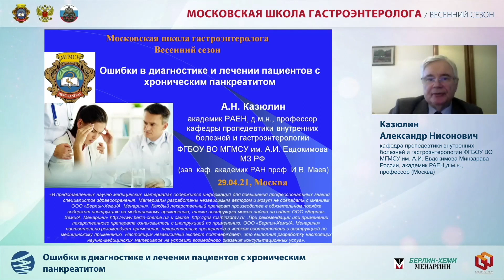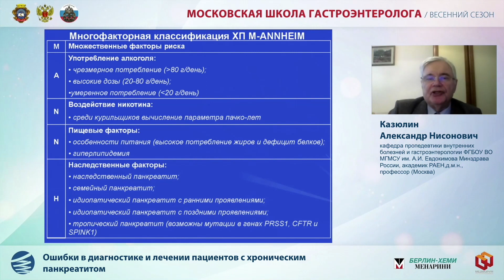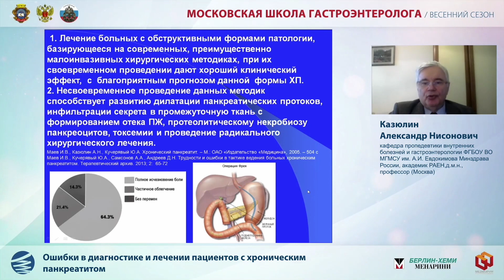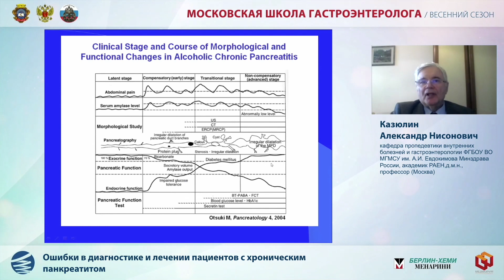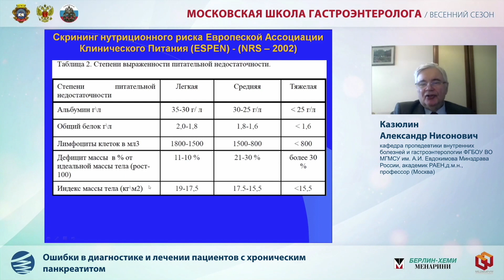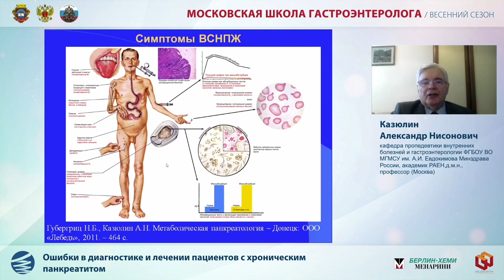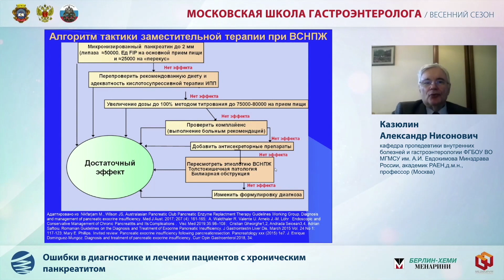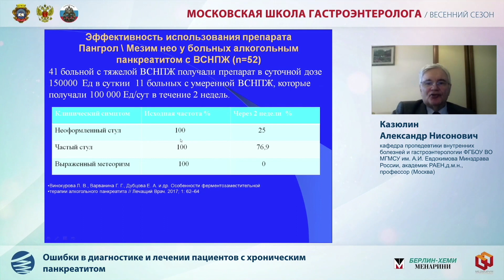Доклад Казюлина А. Н. Ошибки в диагностике и лечении пациентов с хроническим панкреатитом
(весенний сезон)
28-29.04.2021